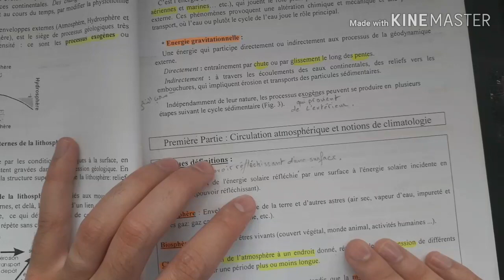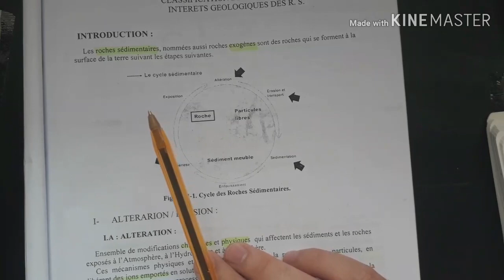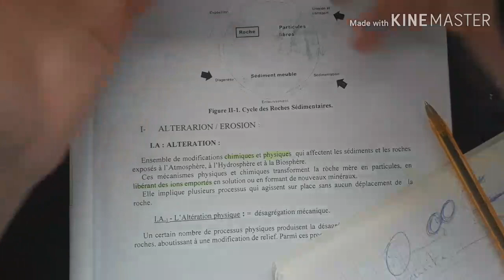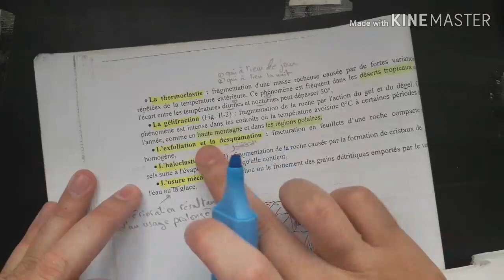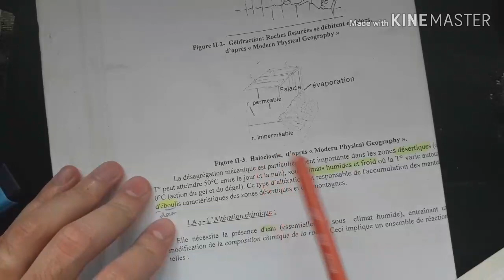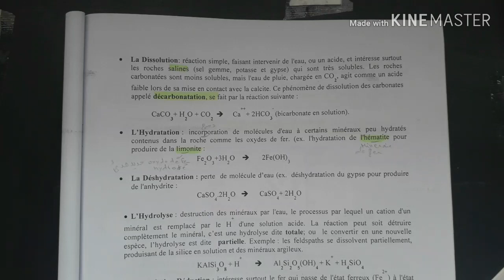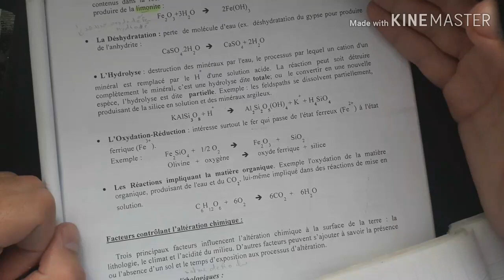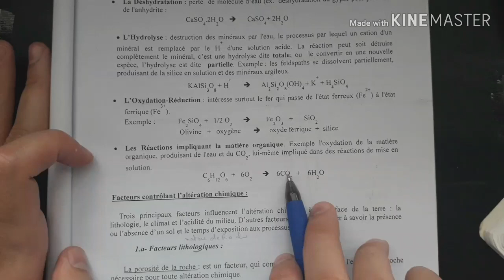Altération 1ere partie بالدارجة